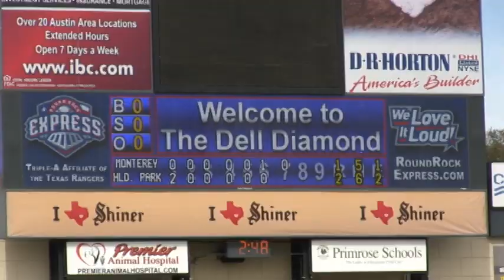Highland Park Scots Baseball vs Lubbock Monterey 02 24 2012 Game 3